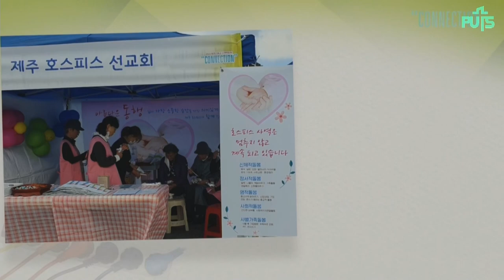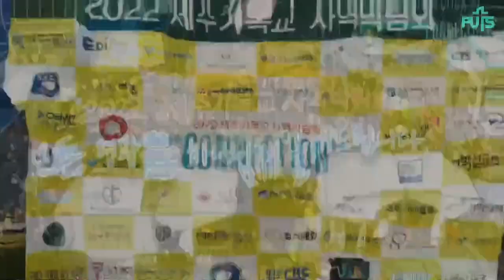[채플] 함께 지어져 가느니라 | 장로회신학대학교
함께 지어져 가느니라
본문 : 에베소서 2장 20~22절
류정길 목사

2022년 11월 9일 채플설교